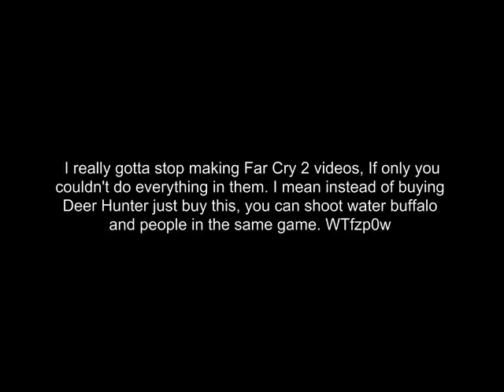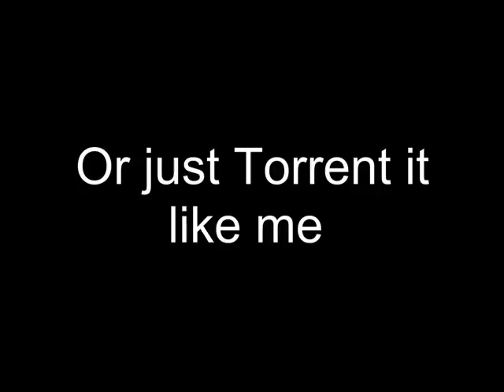FarCry 2 Short Sniper Clip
Short sniper video of me shooting an ammo cache and some people with a .50 cal